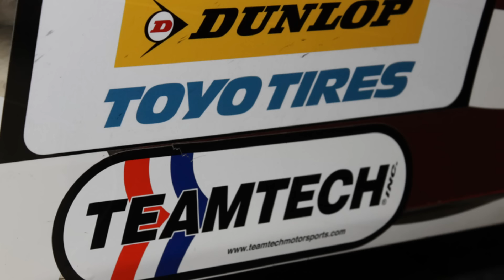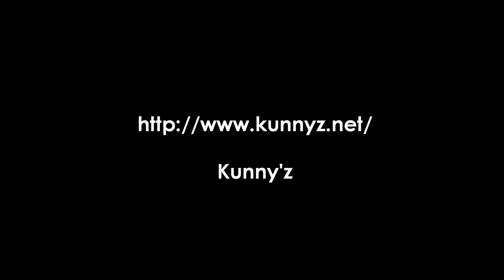Kunny'z MARK X D1GP New Model CM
2011年 D1GP　GOODYEAR Racing MARK X with Kunny'z。

弊社もスポンサーとして参戦させていただきます。